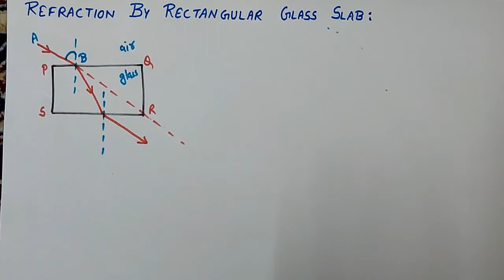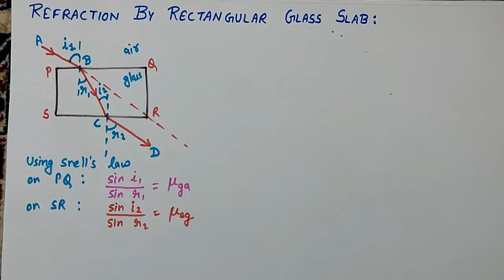Lateral Displacement by Rectangular Glass Slab (Ch. 9 , Video:4) Ray Optics | Physics XII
This video describes Rectangular Glass Slab which is a topic of Ray Optics i.e. Ch.9 of Physics XII
Two derivations are covered in it:
1. Angle of incidence is equal to angle of emergence
2. Lateral Displacement
Use Earphones for best sound quality.
Drop e-mail for handwritten notes of this topic.